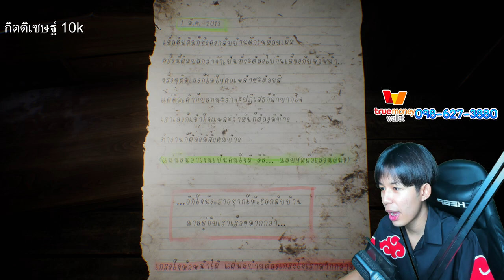เซิ้งราตรี EP : 1 ไม่ไหวบอกไหม